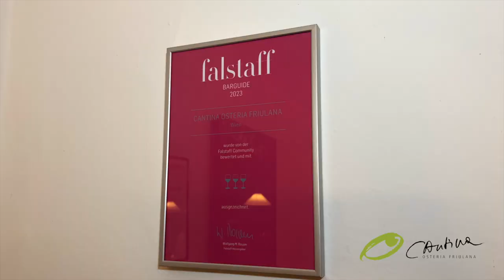CANTINA Friulana Osteria - gehobene norditalienische "Wirtshausküche", Bartensteingasse, 1010 Wien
CANTINA Friulana, eine friulanische Osteria mitten im 1. Bezirk. Das rustikale Ambiente, der alte Steinboden und die große Vitrine mit den norditalienischen Köstlichkeiten lassen Wien vergessen. Besonders stolz sind wir auf die perlmuttfarbene Berkel-Schinkenschneidemaschine, in die wir täglich unseren in San Daniele produzierten Schinken einspannen. Saisonale und regionale Gerichte aus dem Friaul - frische Zutaten, authentische friulanische Küche und sorgfältig ausgewählte Weine, die auch glasweise verkostet werden können. Wir sind kein klassischer Italiener, wie es sie in guter Qualität in Wien oft gibt, sondern eine Oase der gehobenen norditalienischen „Wirtshausküche“. Wir freuen uns darauf, Sie bald bei uns bewirten zu dürfen!